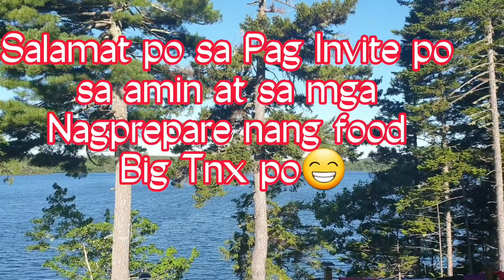BridgeWater Nova Scotia🇨🇦 Nice Place Very Relaxing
watch Biglaang Gala😁😁😁